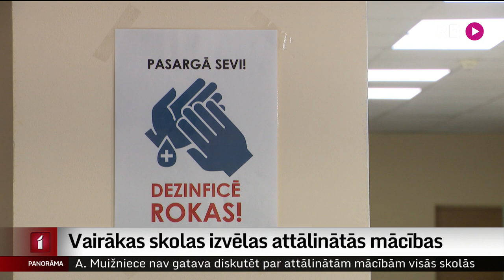Vairākas skolas izvēlas attālinātās mācības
Šonedēļ vairākas skolas paziņojušas, ka kovida izplatības dēļ tās uz laiku pilnībā pārgājušās uz attālinātajām mācībām. Vīrusam arvien vairāk izplatoties tieši skolas vecuma bērnu vidū, mācību process nemitīgi jāpārplāno. Tas rada trauksmi gan skolu personālā, gan pašos audzēkņos. Attālinātās mācības uz laiku izvēlējusies arī Ogres 1. vidusskola.  Stāsta Vita Anstrate.